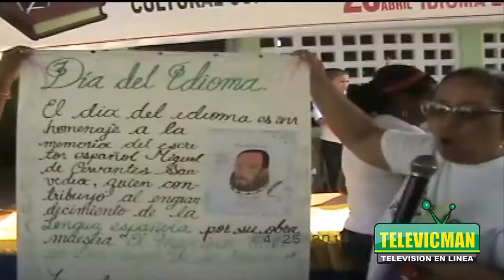DÍA DEL IDOMA Y DEL NIÑO SEDE PARAISO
Presentacion de la selebración del día del niño
día del idioma y de la tierra